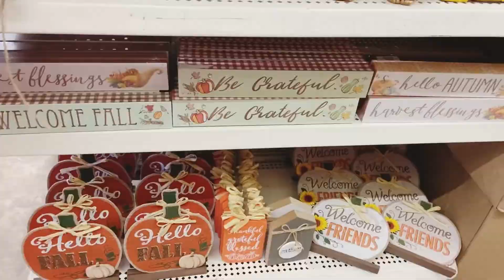New Dollar 🌲 Tree finds/AugustFinds/Comeseewithme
New Dollar 🌲 Tree finds/AugustFinds/COmeseewithme. I Really HOpe YOu ALl LIke ANd ENjoy.

08/06/2020